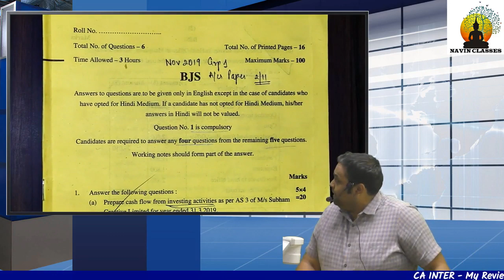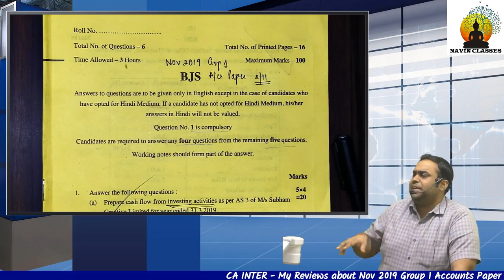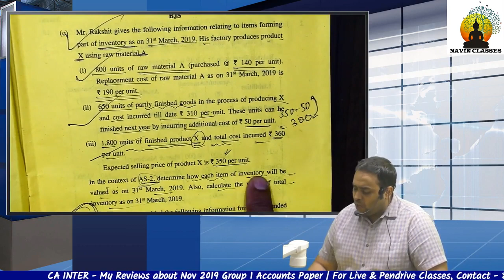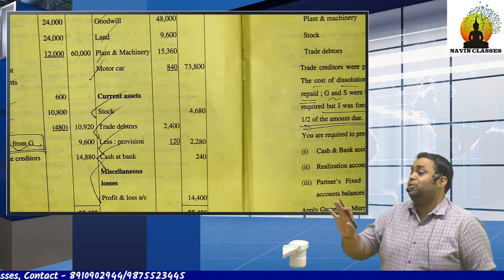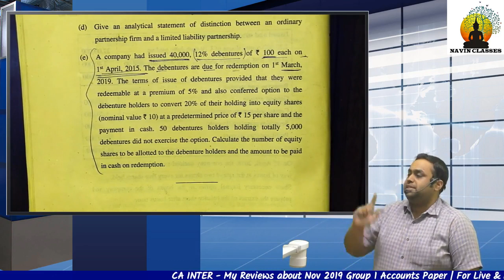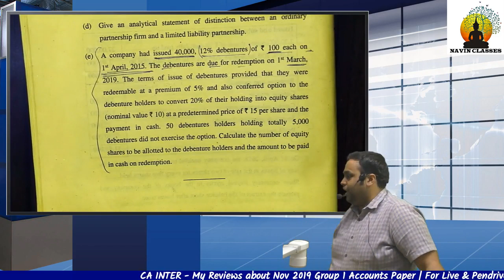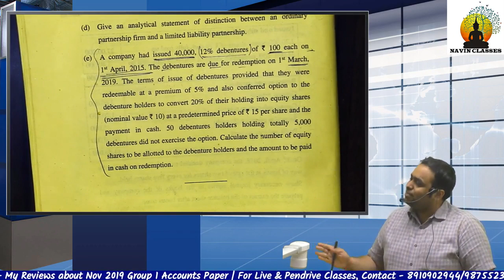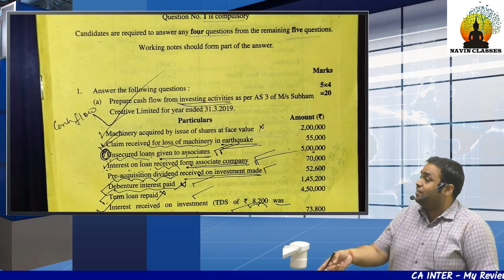CA Inter Accounts Group 1 Paper Nov 2019 review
Hello Everyone,

In this video we are going to discuss question paper of CA Inter group 1 Accounting which is very useful if your are preparing for upcoming exam term.

Do watch the video till end for full analysis.

Happy Learning !